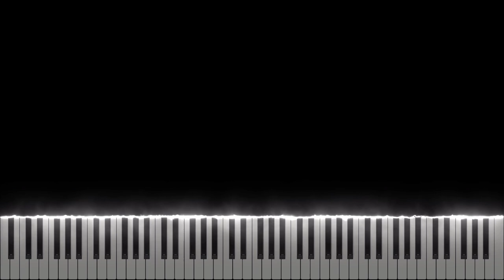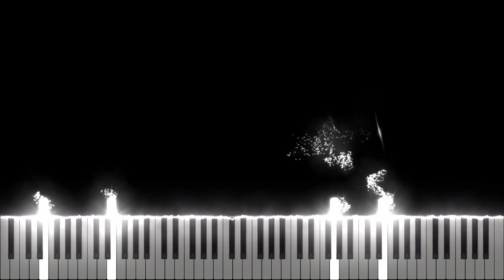Jamie Duffy - Solas (Goodnight) [Midi Download]